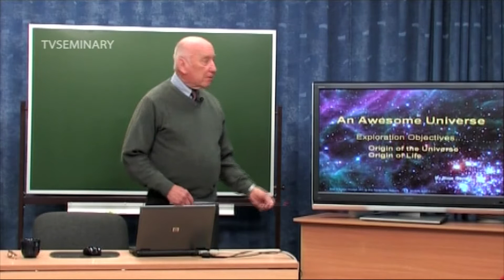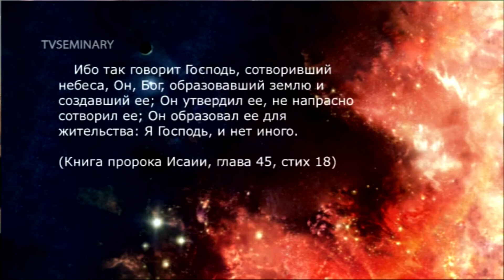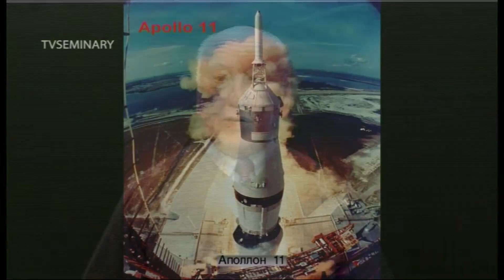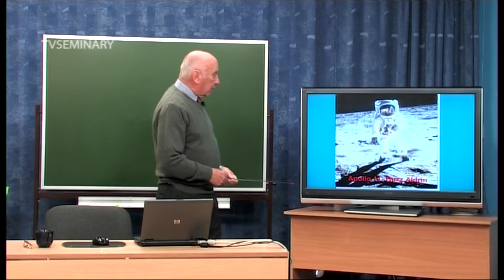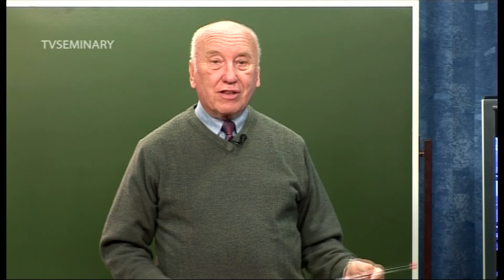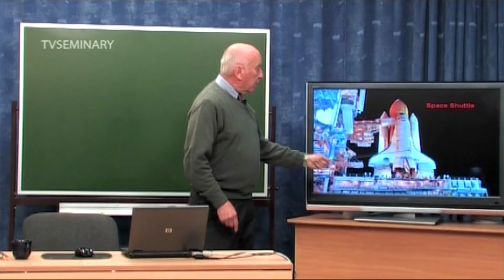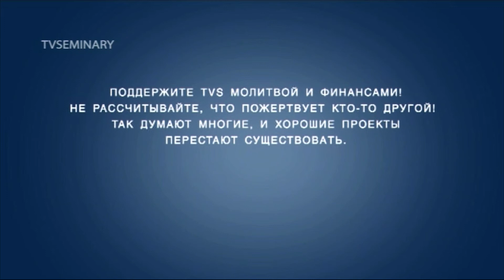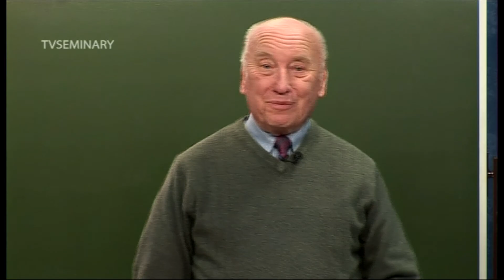SM011 Rus 1. История исследования космоса.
Космические проекты, которые проводились в США и в России, были нацелены на то, чтобы установить происхождение Вселенной и происхождение жизни. Американский специалист в области космических разработок, Элзи Геррелс рассказывает об уникальных характеристиках Земли, которую Бог сотворил для нашего жительства (Ис.45:18). Вы узнаете  о космических кораблях, которые позволили исследовать планеты Солнечной системы, об астронавтах, высадившихся на Луне, и о неосуществившейся экспедиции на Марс.